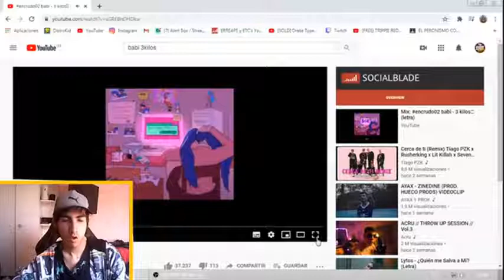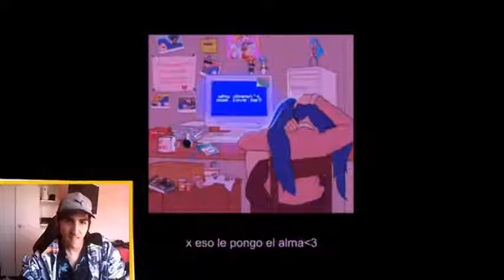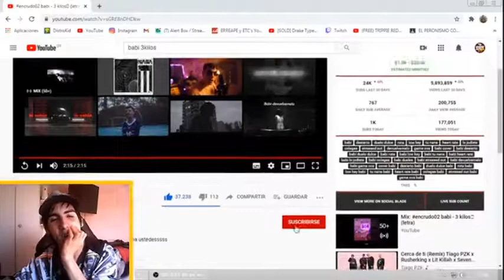babi - 3 kilos - REACCION ( ME VOLVI ADICT0 AL TEMA)